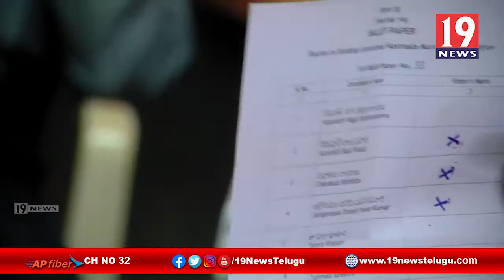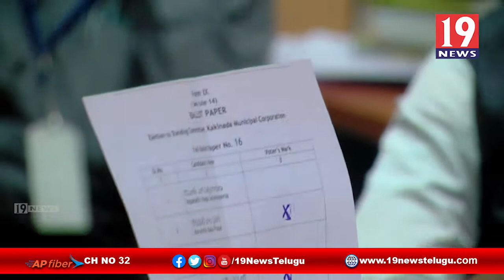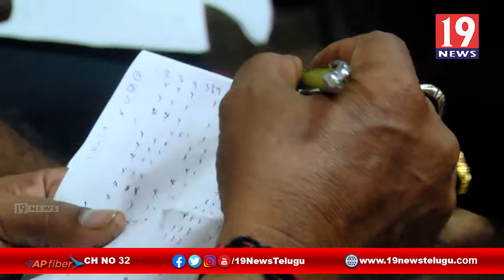కాకినాడ కార్పొరేషన్ స్టాండింగ్ కమిటీ సబ్యులకు ఎన్నికలలో వైసీపీ నాయకులు ఘనవిజయం | 19 Newstelugu